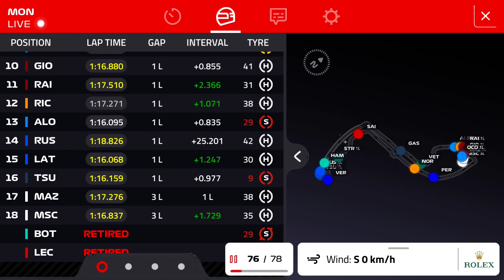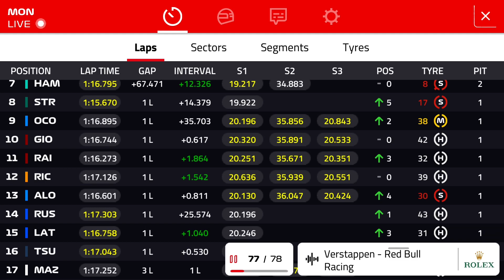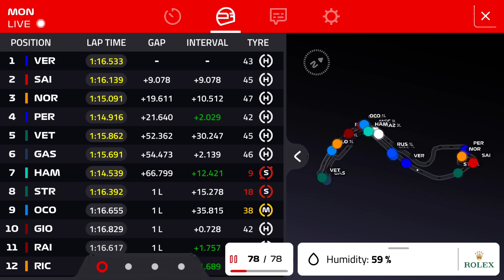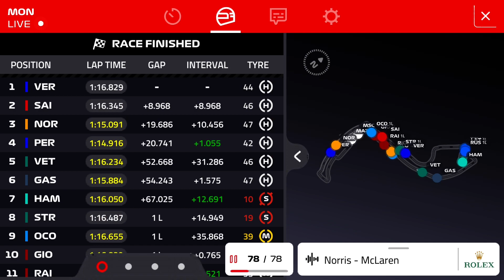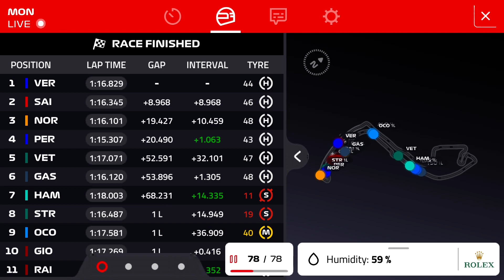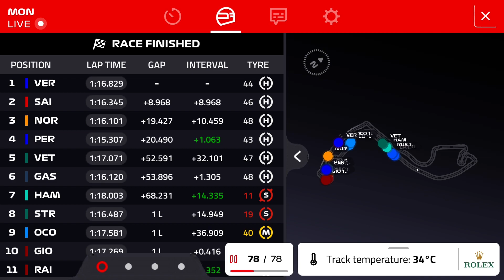F1 2021 Monaco Grand Prix - Results Review